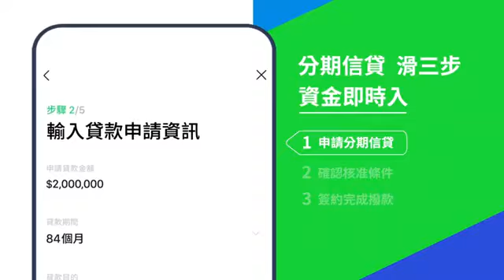Line Bank 分期信貸廣告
很久沒客串了，所以被拉去客串！